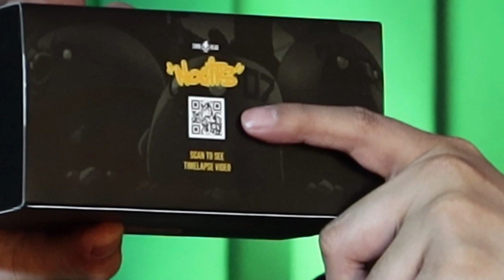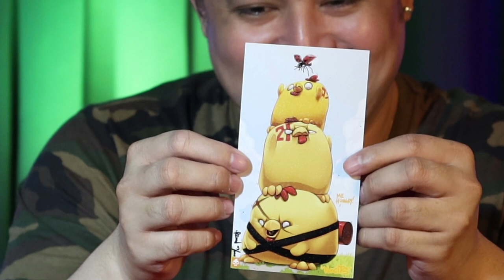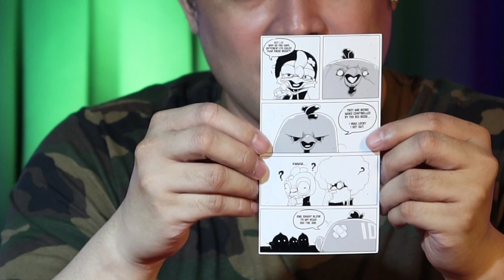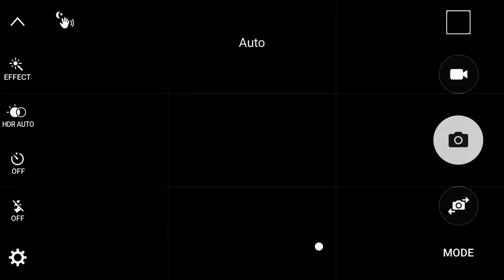CREON CHKN HEAD'S NOGITS SQUAD 3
Surprise! Sharing with you Creon Chkn Head’s latest art toy release, Nogits Squad 3! Make sure to grab a copy of your own Nogits before it runs out…and you might be in for a treat!
Don’t forget to check out Creon’s social media accounts for his art toys: